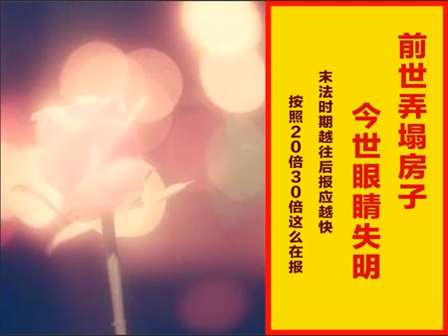前世弄塌房子，今世眼睛失明；末法时期越往后报应越快，按照20倍30倍这么在报